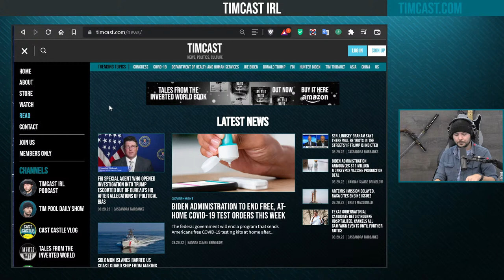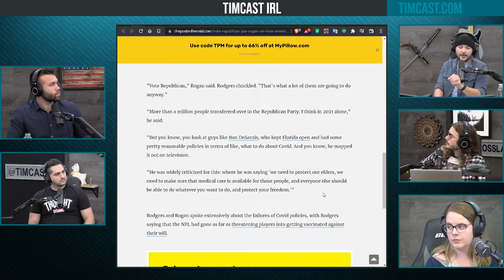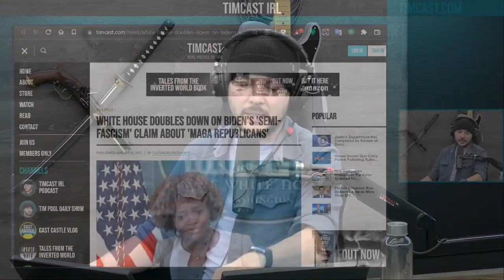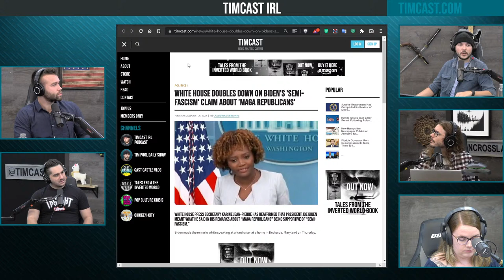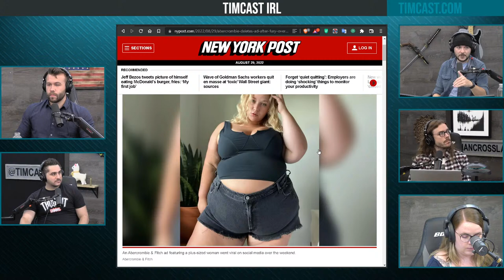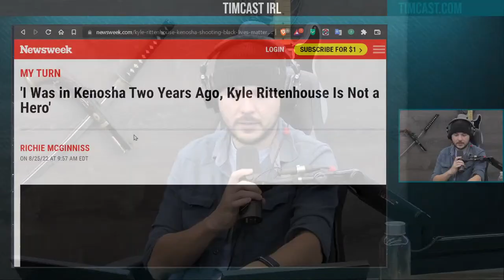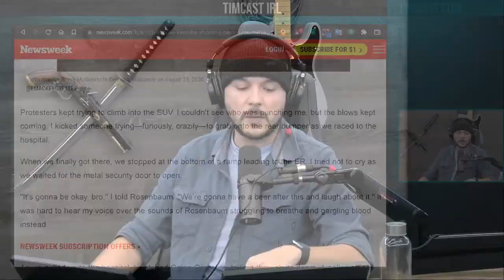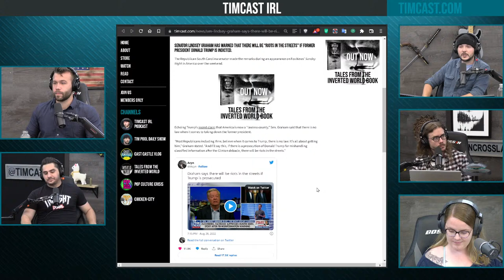Timcast IRL - Joe Rogan FINALLY Tells People To VOTE REPUBLICAN w/DrewHLive & Aldo Buttazzoni